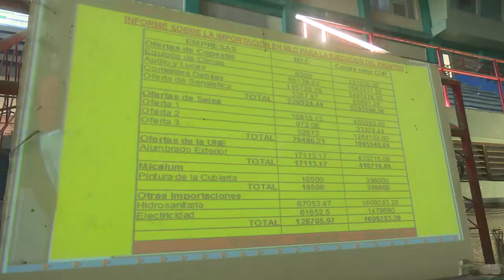Visita Cienfuegos Vicepresidente primero del INDER.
El Vicepresidente primero del INDER, Raúl Fornés Valenciano visitó Cienfuegos para comprobar el avance de las obras constructivas vinculadas al sector.